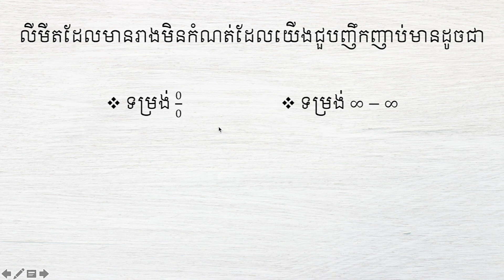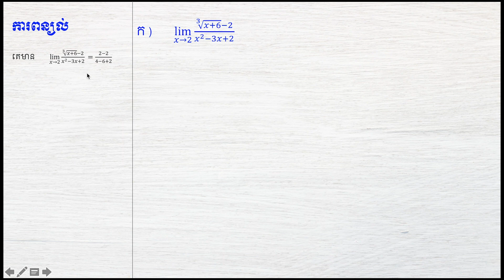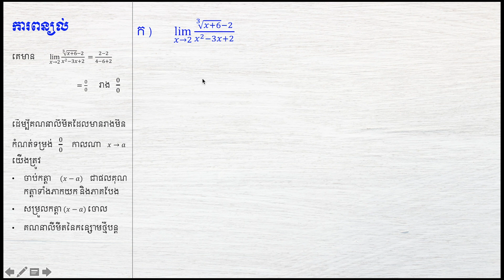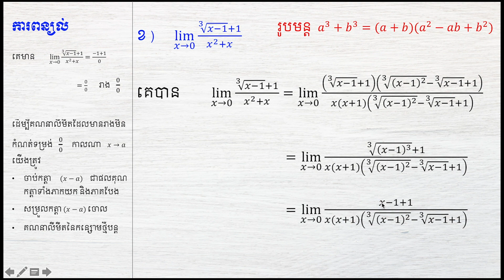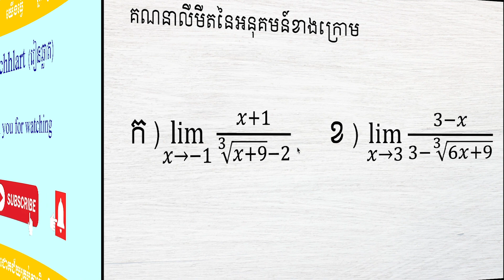គណនាលីមីតរាងមិនកំណត់ទម្រង់សូន្យលើសូន្យ​លំហាត់ទី៦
យើងខ្ញុំសង្ឃឹមថា អ្នកទាំងអស់គ្នានឹងចូលរួមជាមួយយើងខ្ញុំ!
យើងខ្ញុំសូមជូនពរឧ្យអ្នកទាំងអស់គ្នាជោគជ័យក្នុងជីវិត!